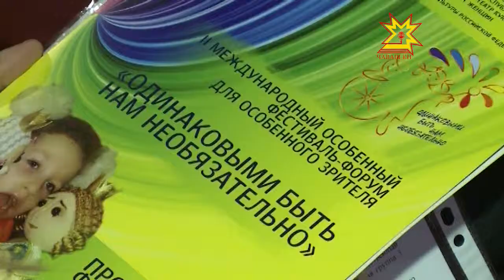Шупашкарта хăйнеевĕрлĕ фестиваль иртĕ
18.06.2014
«Пĕр пек пулма кирлĕ мар!» çак девизпа çĕртме уйăхĕн 22-мĕшĕнче Шупашкарта пĕтĕм халăхсем хушшинчи фестиваль уçăлать. Унăн программипе пресс-конференцире паллаштарчĕç.